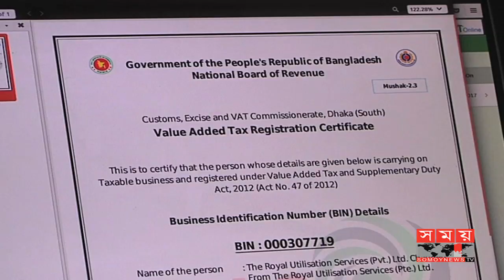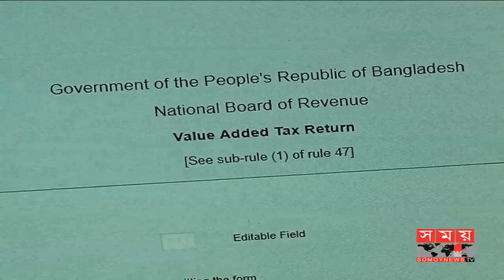ভ্যাট নিবন্ধনের জন্য সহযোগিতা পাওয়া যাচ্ছে না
ভ্যাট ব্যবস্থা অনলাইন করতে এবার ১৯৯১ সালের ভ্যাট বিধিমালা সংশোধন করতে যাচ্ছে জাতীয় রাজস্ব বোর্ড। ভ্যাট আইন- ২০১২ বাস্তবায়ন, দু'বছর পেছানোর কারণে নিতে হচ্ছে এই উদ্যোগ। এজন্য অনলাইনে ই-বিআইএন অর্থাৎ ব্যবসা সনাক্তকরণ নম্বার নেয়ার সময়সীমাও বাড়ানো হচ্ছে। সেইসঙ্গে জানুয়ারি থেকে বন্ধ করে দেয়া হচ্ছে সনাতন নিয়মে নিবন্ধন। এনবিআরের দাবি, ভ্যাট ব্যবস্থা অনলাইন হলে ভুয়া নিবন্ধন নিয়ে ব্যবসার সুযোগ বন্ধ হবে। তবে ব্যবসায়ীদের অভিযোগ নিবন্ধনের জন্য যথেষ্ট সহযোগিতা পাওয়া যাচ্ছে না।
The National Board of Revenue (NBR) is going to amend the 1991 VAT rules to make VAT system online. The implementation of the VAT Act - 2012, is to be taken for two years due to the backing of this initiative. For this reason, the time taken for taking the e-BIN, ie Business Identification Number, is also extended. Also, being closed from January, registration in the traditional rules NBR claims that if the VAT system is online, the scope of business registration will be discontinued. But merchants are not getting enough co-operation to register complaints.